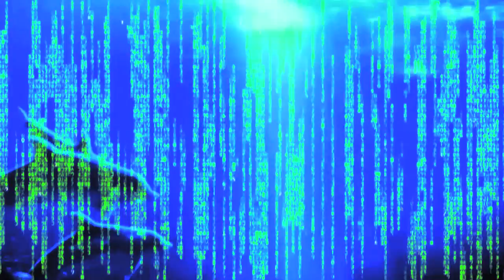REPTILIAN SHAPESHIFTER HOLOGRAM DETERIORATION!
Reptoids are exposed by cameras...

Reptilians use liquid crystal holographic technology.

Wake Up!

1) Reptilian: (Pure DNA).
2) Reptoid: (Human- Reptilian Hybrid).
3) Reptilian Hybrid: (Non-Human - Reptilian Hybrid).
4) Draconian: Similar to the original Reptilians, but they're physical.

They Live!

By Marinodelfino.